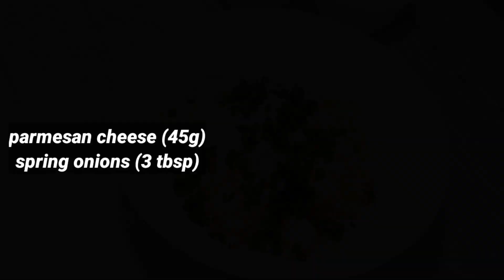If you have potatoes and eggs,try this recipe | puffy potato soufflé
Hi dear friends and viewers 🤗
Today I'm making an easy but delicious dish with simple ingredients that are already in your kitchen.
ingredients:
potatoes: (450g)
eggs: 3
cheddar cheese:( 125 g)
parmesan cheese: (45g)
spring onion: 3 tbsp
butter: 3 tbsp (45g)
milk: (9 tbsp)
Thanks a million for choosing this video to watch 🌹

Special potatoes and eggs salad 👇

potato souffle recipe
classic potato souffle
basic potato souffle
potato souffle puffs
potato and eggs recipe
potato recipes